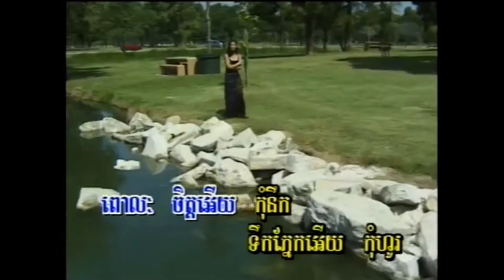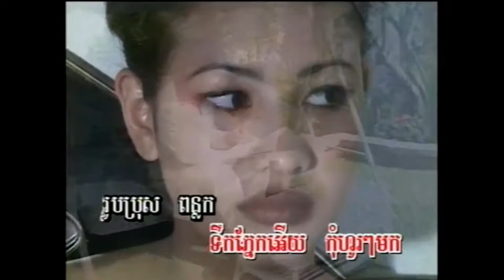ចិត្តអើយកុំនឹក / Jet Euy Kom Nuk